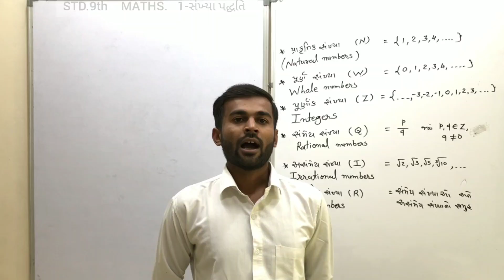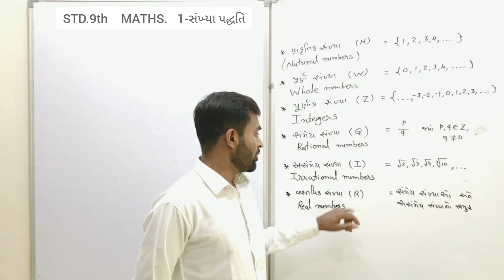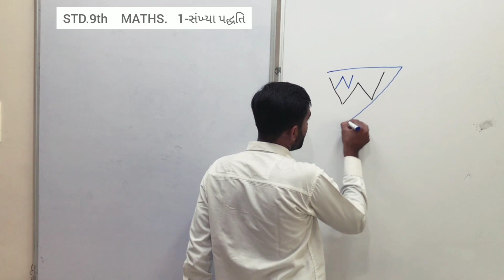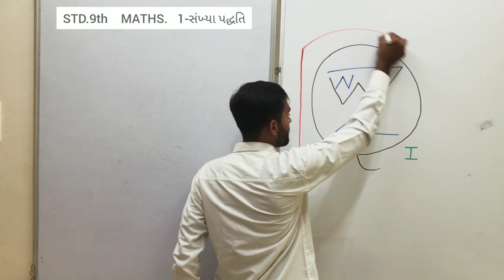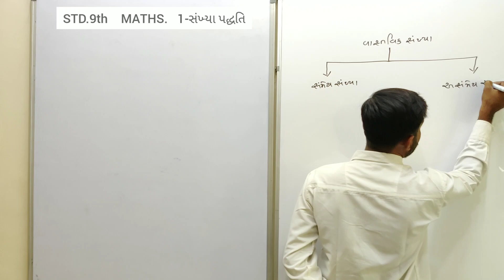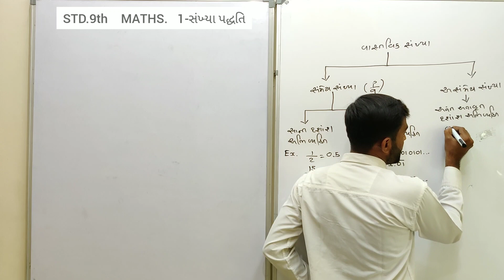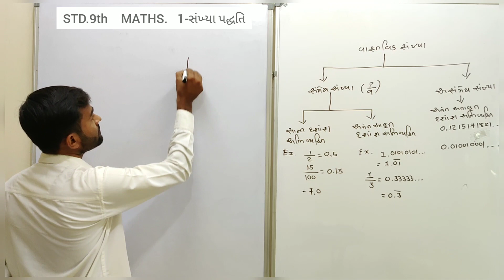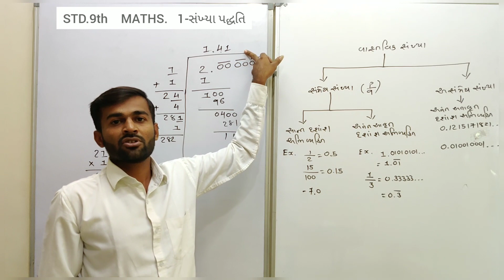STD 9th MATHS | Chapter-1| સંખ્યા પધ્ધતિ | by Amit Vaghasiya | (Part-1)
- સંખ્યા પધ્ધતિ
- સંખ્યાનો પરિચય
- સંમેય સંખ્યા અને અસંમેય સંખ્યાઓ